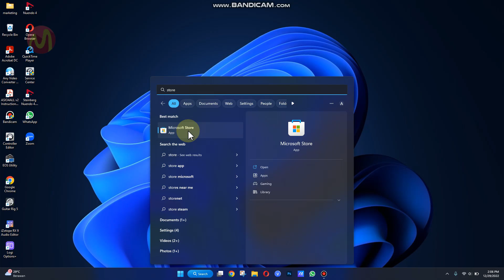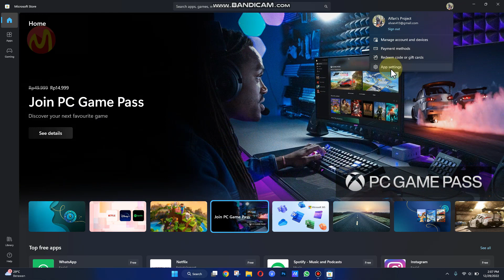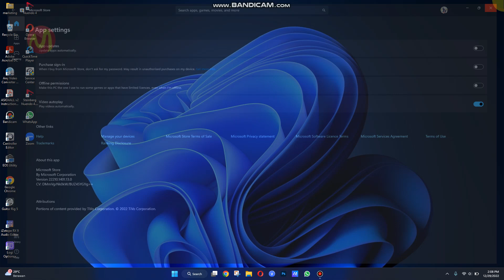Cara Menonaktifkan Update Aplikasi di Windows 11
Perlu di garis bawahi disini bahwa aplikasi dan OS itu berbeda jika OS merupakan sistem operasi yang terinstal sebagai dasar dari Windows terutama windows 11 disini sedangkan aplikasi adalah software pendukung khusus.

Nah pada kesempatan kali ini tutorialnya terkait cara menonaktifan update aplikasi melalui Microsoft Store di windows 11 anda, dimana aplikasi tersebut merupakan aplikasi bawaan atau aplikasi yang anda unduh dan instal melalui Store Microsoft.

Berbeda dengan OS untuk cara menonaktifkan Update OS (Software) secara otomatis anda bisa simak video tutorialnya di link berikut

Daftar isi:
00:00 Intro
00:07 Pendahuluan
00:30 Tutorial Dimulai